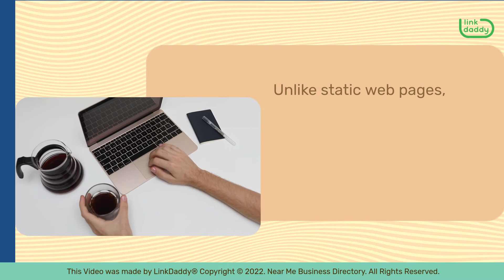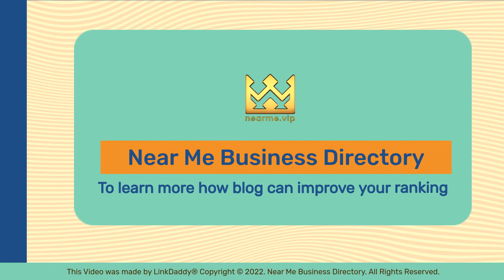How Blogging Impacts Your Business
Blogging is a powerful tool for businesses and individuals. It can drive more traffic to your site and help build trust with your target market. It can sell professional services. The number of new blogs keeps growing every day. Many of them are eventually abandoned but the impact of blogs continues to be felt.

Increasing traffic: Blogging helps you gain more traffic to your website. Unlike static web pages, a blog is constantly updated. For this reason, it's important to regularly add content.

Besides providing fresh content to your visitors, blogging can also help your website's search engine optimization. A high-quality website will be able to rank higher in search results than a site with outdated content.

It's an excellent marketing tool for growing your business.

Grow your business with powerful blogging.

business directory to learn more how blog can improve your ranking